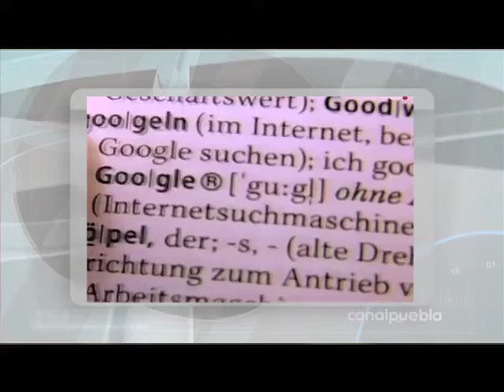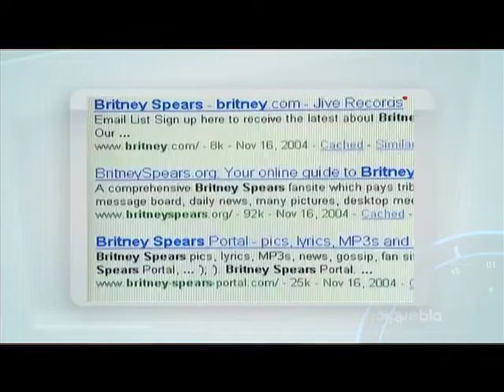5 Datos Curiosos con Emma Chávez "Google"